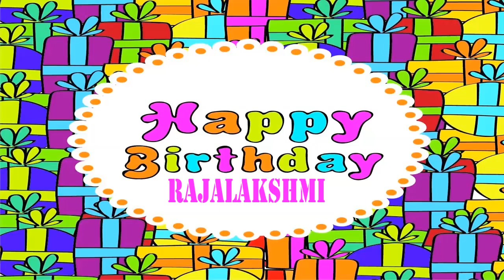RajaLakshmi Wishes & Mensajes Happy Birthday